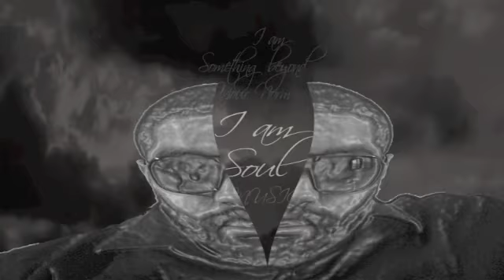Grande Mike Promo